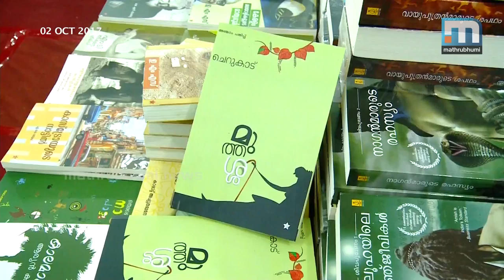Mathrubhumi International Book Fest Gets Underway In Kochi| Mathrubhumi News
Kochi: Mathrubhumi- South Indian Bank international book festival began in Kochi with the release of Anand Neelakantan''s 'Kali' by KPAC Lalitha. The festival, being held at Ernakulathappan grounds, showcases books by more than 250 publishers. Neelakantan said that the book festivals lend greater energy to reading.